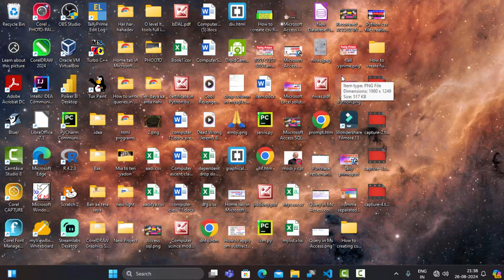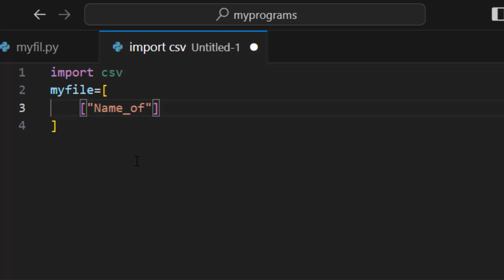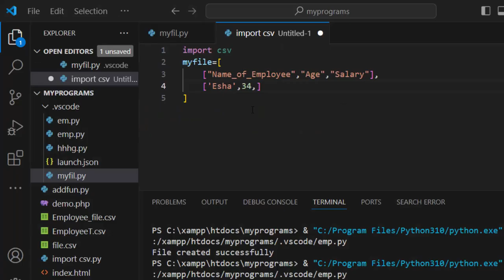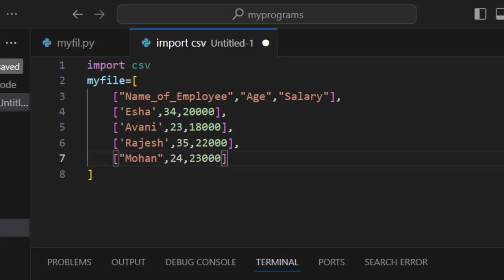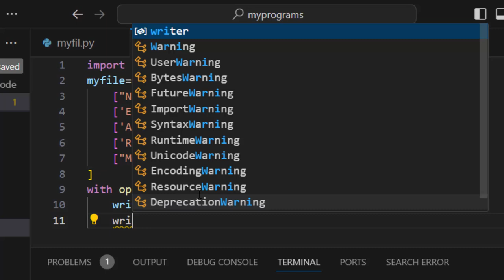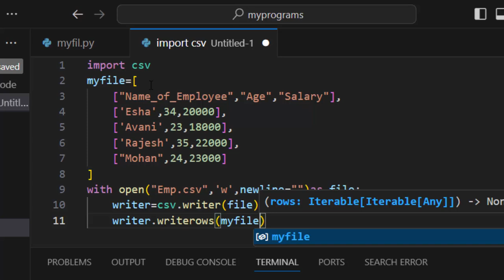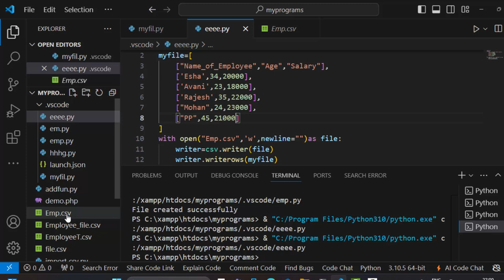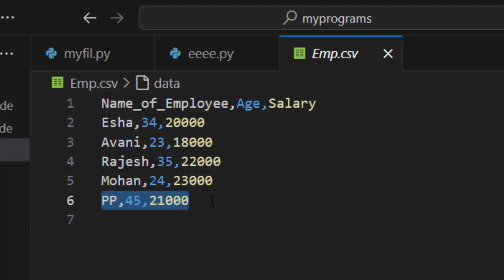CSV file kaise banayen in Python@COMPUTEREXCELSOLUTION